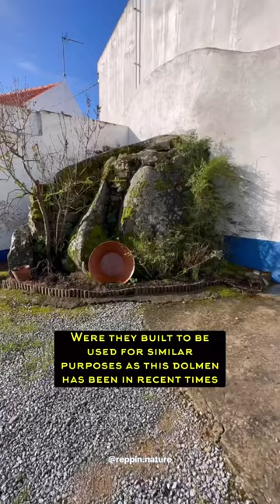Have you ever seen a dolmen like this?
► Join me in 2024 for the reppin' nature tour of Orkney and Egypt.